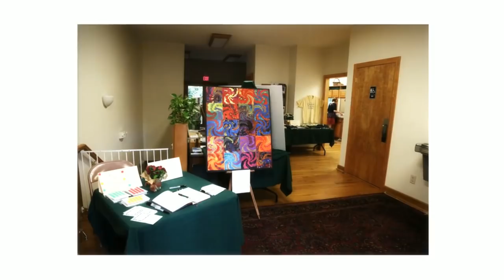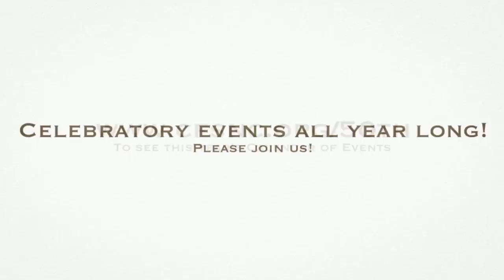CFS 50th Anniversary Birthday Celebration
Held at Durham Friends Meeting House on Saturday, September 13, 2014, fifty years after first opening the doors to offer Quaker education